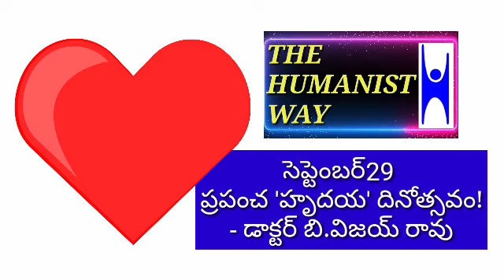సెప్టెంబర్ 29 ప్రత్యేకత